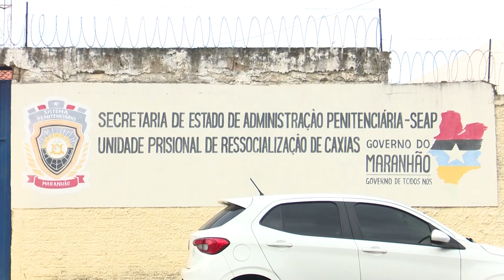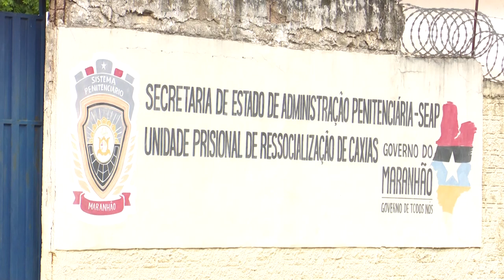Saída Temporária em Caxias concede benefício a 16 presos